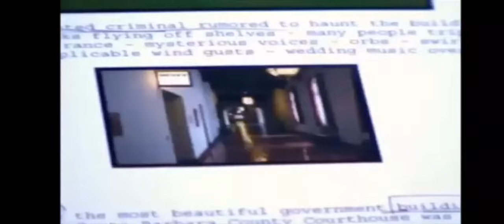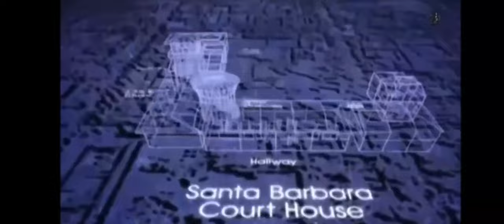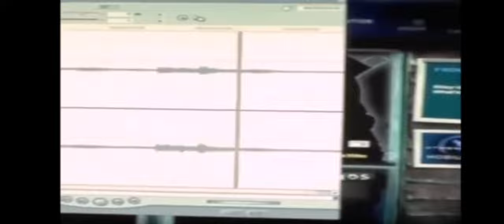Cartoon Network "The Othersiders": Santa Barbara Courthouse (Full Episode)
This is one of my favorite episodes of "The Othersiders", the show on Cartoon Network back in 2009. I hope that you guys liked it and this show, which I'm gonna upload every episode of the show for this year's Halloween!

This episode might be a little bit zoom it half of this episode, but I'm sure that you guys don't mind after all.